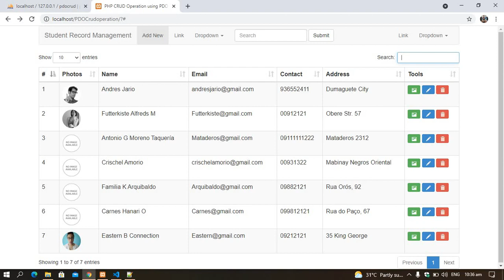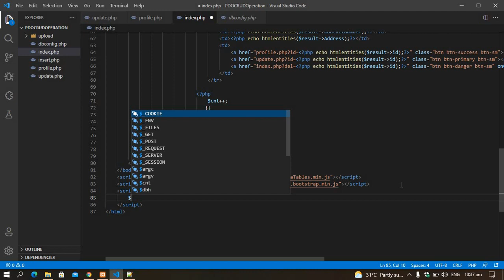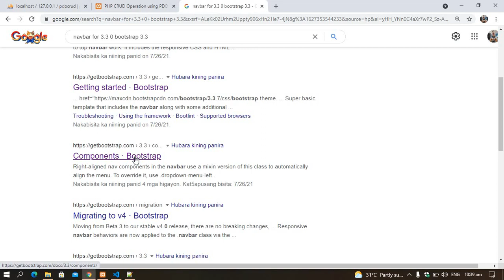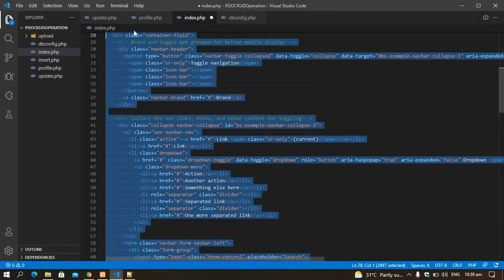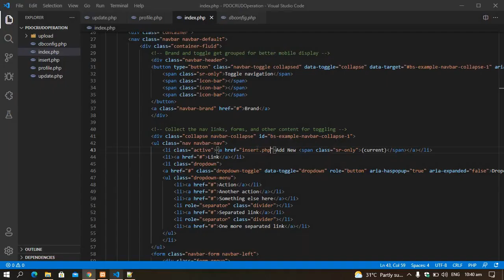PART 8 PHP CRUD Operation using PDO Extension How to Search record with Bootstrap DataTables